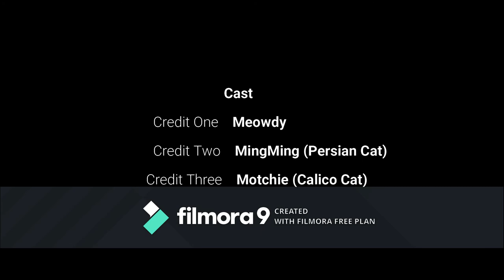Vlog #001 MingMing and Motchie Debut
My Persian Cat (Ming Ming) and Calico Cat (Motchie)